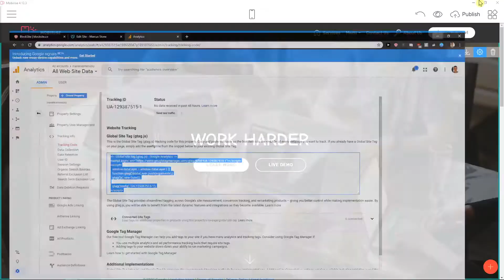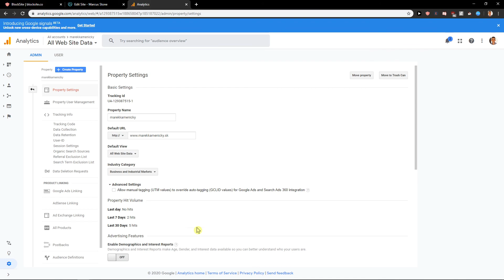How To Add Google Analytics To Mobirise